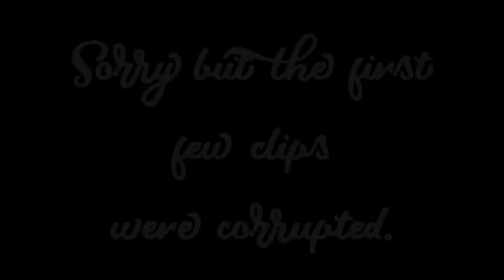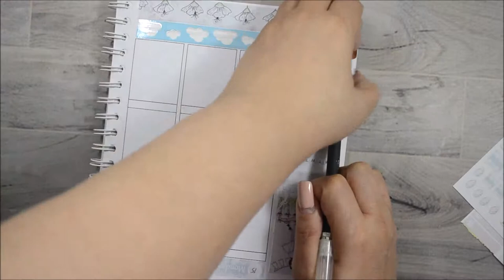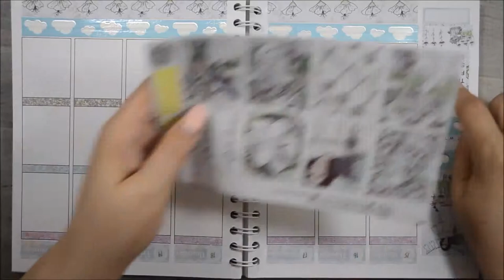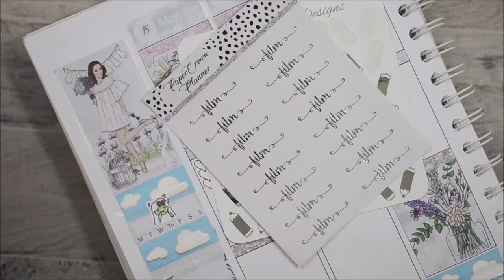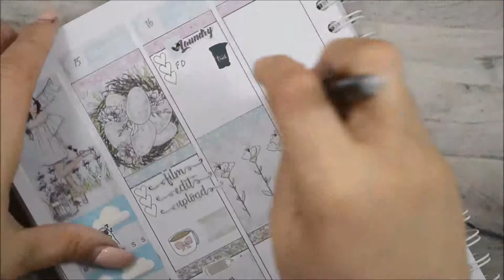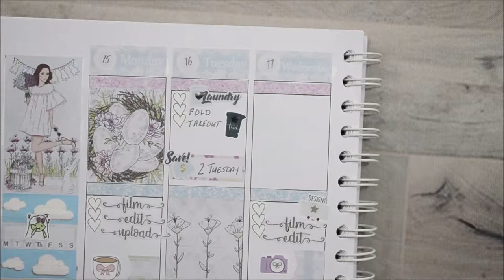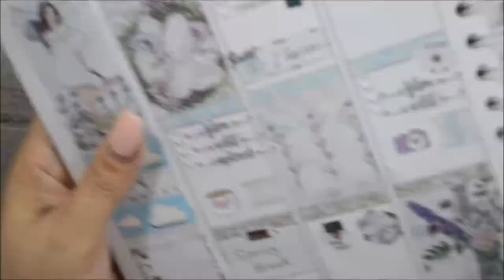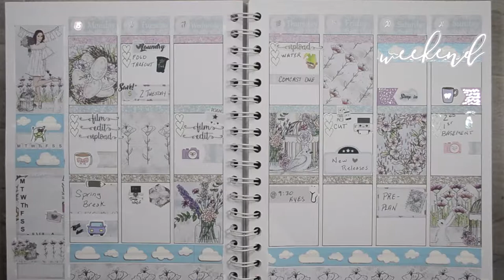PWM Bella Digital Designs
Lighting Used: